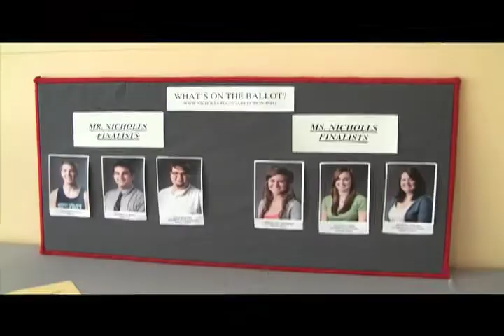Deanna mr nicholls.mov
Voting for Mr. and Mrs. Nicholls